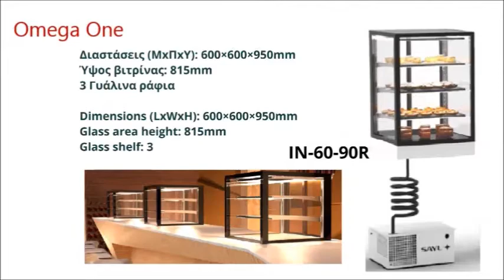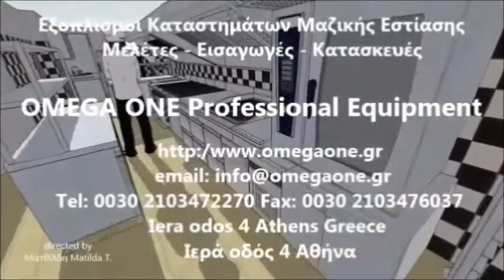Επαγγελματικά Ψυγεία DROP-IN Refrigerated Display Aufsatzkühlvitrine Drop In Drop In kølevitriner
Επαγγελματικά Ψυγεία Drop-in Sayl
Drop in Sayl Επαγγελματικές Ψυχόμενες βιτρίνες
Ψυχόμενη βιτρίνα drop in
Ψυχόμενη βιτρίνα sayl drop in
Drop in Επαγγελματικές Ψυχόμενες βιτρίνες
Βιτρίνα για σάντουιτς Drop-in
Drop in επαγγελματικά ψυγεια βιτρίνες
Βιτρίνα Σνάκ Drop in
Drop in Ψυγείο ζαχαροπλαστείου
Βιτρίνα συντήρησης Drop-in
Drop in Sayl Βιτρίνα για κρύα σάντουιτς
Βιτρίνα αναψυκτηρίου σνακ Drop-in
Ψυγείο ζαχαροπλαστείου,
Επαγγελματικές Βιτρίνες Συντήρησης Γλυκών,
Βιτρίνες ζαχαροπλαστείου τιμή,
Ζαχαροπλαστικης ψυγεια
ψυγειο για σοκολατακια
βιτρινες ζαχαροπλαστειου μεταχειρισμενες αθηνα,
βιτρινα ζαχαροπλαστειου μεταχειρισμενη
εξοπλισμος ζαχαροπλαστικης
Βιτρίνα Ψυχόμενη Ζαχαροπλαστικής,
τι εξοπλισμο.χρειαζεται ενα ζαχαροπλαστειο,
ψυγεια βιτρινες γλυκων μεταχειρισμενα,
εξοπλισμος ζαχαροπλαστειου μεταχειρισμενα,
εξοπλισμος ζαχαροπλαστειου τιμες,
ψυγειο για παστες,
ψυγειο βιτρινα για παστες,
βιτρινες ζαχαροπλαστειου μεταχειρισμενες
βιτρινες ζαχαροπλαστειου τιμες,
βιτρινες ζαχαροπλαστειου μεταχειρισμενες,
εξοπλισμος ζαχαροπλαστειου τιμες,
ψυγειο για γλυκα,
βιτρινα γλυκων επιδαπέδια,
Βιτρίνες ζαχαροπλαστικής,
Επαγγελματικά ψυγεία γλυκών συντήρηση,
Ψυγεία - Βιτρίνες Ζαχαροπλαστικής,
ψυγειο ζαχαροπλαστικης,
Ψυγείο βιτρίνα συντηρηση γλυκών
Βιτρίνα γλυκών ζαχαροπλαστείου
Βιτρίνα γλυκών τιμή
Ψυγεία ψυγείο για σοκολατακια
Βιτρίνα ψυγείο για γλυκά
Γλυκών  Ψυχόμενες βιτρίνες
Ψυχόμενες βιτρίνες γλυκών
Ψυχόμενες βιτρίνες πάγκου
Ψυχόμενες βιτρίνες επαγγελματικές πάγκου
Αρτοποιείο επαγγελματικός εξοπλισμός
Φούρνου επαγγελματικός εξοπλισμός
αρτοποιείο επαγγελματικά ψυγεία
Επιτραπέζιο Ψυγείο ζαχαροπλαστείου
Επιτραπέζιες Επαγγελματικές Βιτρίνες Συντήρησης Γλυκών
Επαγγελματικά Επιτραπέζιο Ψυγείο ζαχαροπλαστείου
Επιτραπέζια ψυχόμενη βιτρίνα γλυκών
Επαγγελματική Βιτρίνα συντήρησης επιτραπέζια γλυκών
Επιτραπέζια ψυχόμενη βιτρίνα σάντουιτς
Επαγγελματικές Βιτρίνα συντήρησης για ζαχαροπλαστεία
Επιτραπέζια ψυχόμενη βιτρίνα σάντουιτς μεταχειρισμενη
Ψυχόμενες βιτρίνες γλυκών πάγκου
Επαγγελματικές επιτραπέζιες Βιτρίνες συντήρησης για σοκολάτες
Βιτρίνα συντήρησης επιτραπέζια γλυκών
Ψυγείο βιτρίνα επιτραπέζιο γλυκών,
Επαγγελματικές Βιτρίνα συντήρησης για μπαρ,
Ψυγείο βιτρίνα επιτραπέζιο σνακ,
Πρατήριο άρτου ψυγεία βιτρίνες
Ζαχαροπλαστείου ψυγεία βιτρίνα
Αρτοποιείο ψυγείο βιτρίνα
Φούρνου ψυγεία βιτρίνα γλυκών
Καφετέριας επαγγελματικός εξοπλισμός
Καφέ μπαρ επαγγελματικός εξοπλισμός
Ψυγεία Βιτρίνες ζαχαροπλαστικής
Εξοπλισμοί καταστημάτων
Καφέ επαγγελματικός εξοπλισμός
Βιτρίνα γλυκών επιδαπέδια
Drop-in cake display
Drop In Countertop Display Fridges
Drop-in units for patisserie
Drop In Refrigeration
Drop In Refrigerated Display
Drop In Display Fridge
Drop-in units for patisserie & servery counters
Drop-in units for patisserie & servery
Drop-in Refrigerated Deli Display
Drop-in remote refrigerated display
Drop-in refrigerated display wells
Drop In Refrigerated Display operator service with rear loading
Drop In Refrigerated Saladette Counter
Aufsatzkühlvitrine Drop In
Drop In Einbau-Umluft-Kühlvitrinen mit 2 Zwischenböden
Einbau-Panorama-Kühlvitrine Drop In
Drop In Kühlvitrinen mit Glastür
Gekühlte Installationsshowcase Drop In
Drop In Kuchenverkaufs-Vitrinen
Drop-In Vitrinen
Drop-In Panorama Kühlvitrinen Gastronomie
Konditorei Vitrinen Drop In
Drop In Frigorifer per pasticeri
Drop in ugradni element sa dinamičkim hlađenim bazenom
Drop in Vitrine réfrigérée pâtisserie
Vitrine positive Drop In
Vitrine Réfrigérée Série Drop-In
Vitrine Réfrigérée Ouverte Série Drop-In
Drop In kølevitriner
Drop In Indbygnings luftcirkulerende kølevitrine
Drop-In oprullet Kubisk Køledisplay
Drop In Kondiitrivitriinid
Drop In vetrina refrigerata
Vetrine DROP IN da incasso refrigerate
Vetrinetta refrigerata da incasso Drop In
Drop-in refrigerata Gastronomia
saladette vetrina refrigerata tipo drop in
Rashladne ugradbene vitrine drop-in
Ugradbeno hlađeno korito sa rashladnom vitrinom, drop-in,
Konditorejas vitrīnas Drop in
Pultové prezentační vitríny
Stolní chladicí vitrína  Drop in
Chladící vitrína Drop in